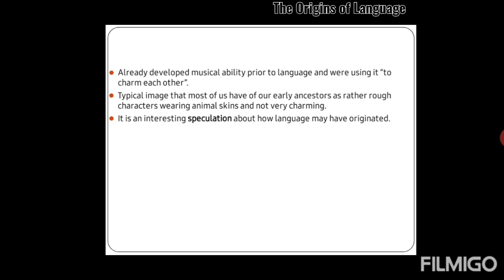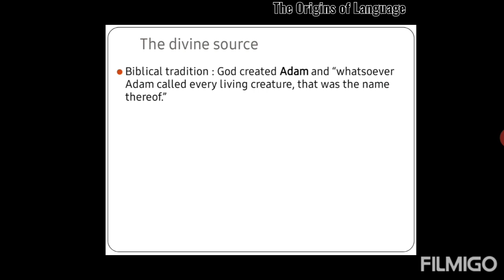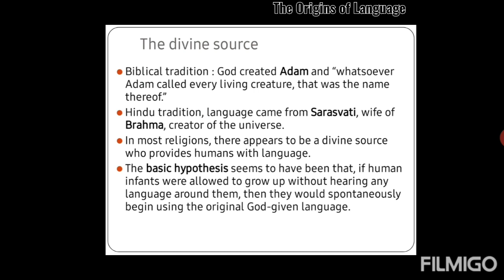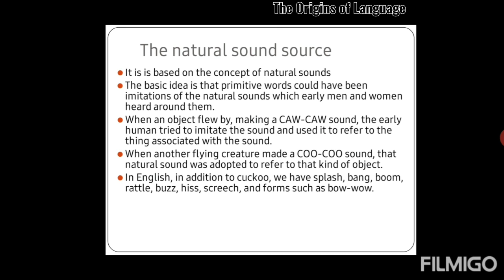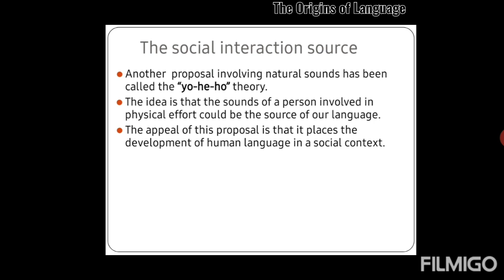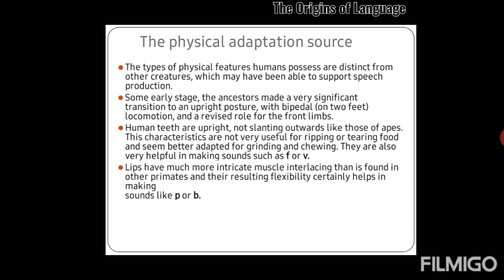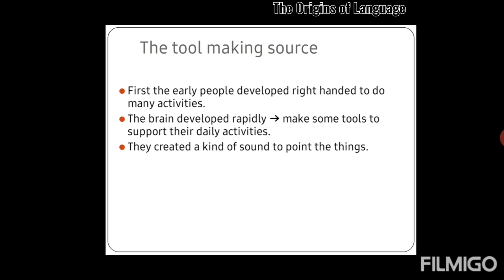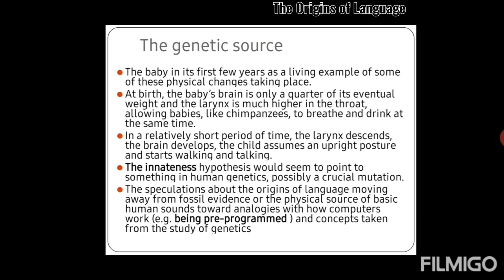The Origins of Language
Among the traces of earlier periods of life on the earth, there is no direct evidence or artifacts relating to the speech of human ancestors that might tell us how language was back in the early stages.
Perhaps because of this absence of direct physical evidence, there has been no shortage of speculation about the origins of human speech.
There are some theories developed:
1. The divine source
2. The natural sound source
3. The social interaction source
4. The physical adaptation source
5. The tool-making source
6. The genetic source